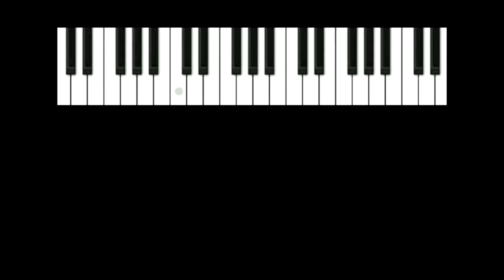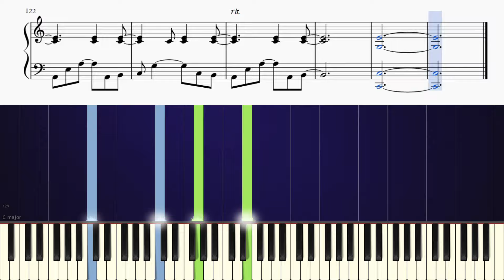Hallelujah - Advanced Piano Tutorial - Hugo Sellerberg (Jeff Buckley Cover)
Learn how to play Hallelujah (Jeff Buckley) [advanced] on piano!